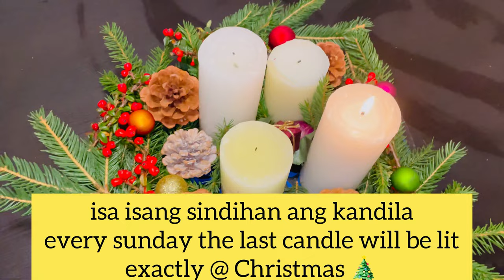My Simple Adventskranz || DIY